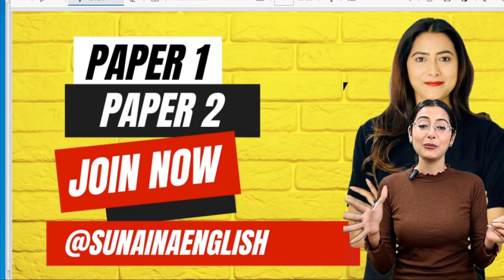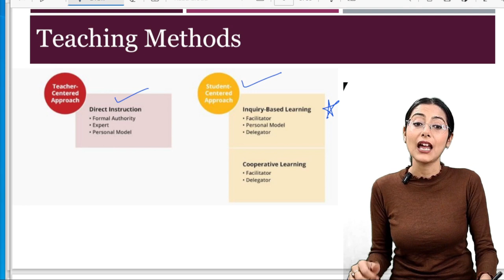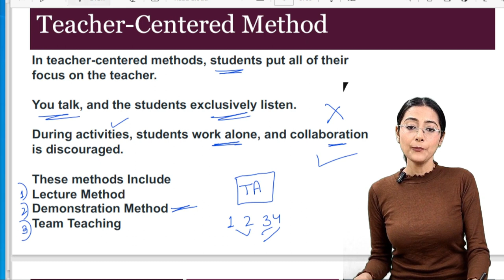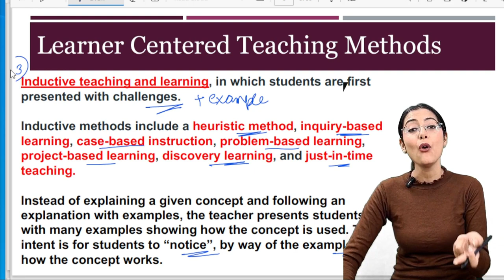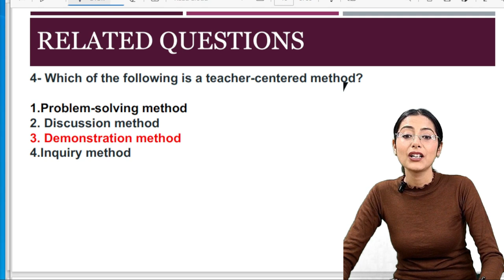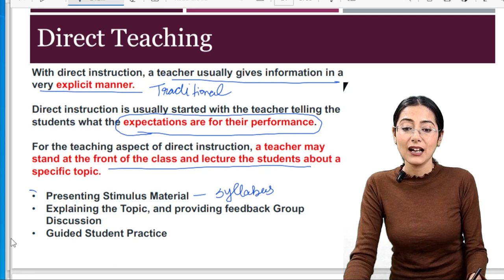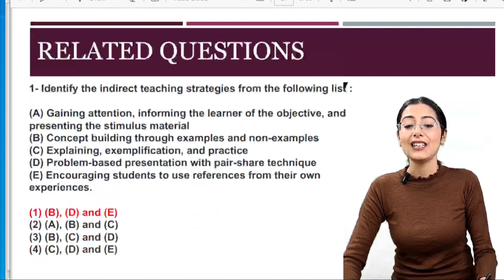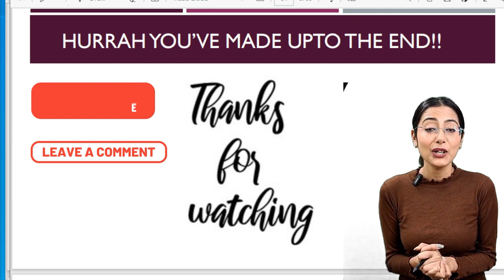Teaching Aptitude - Lecture 7 - UGC NET/SET/GATE